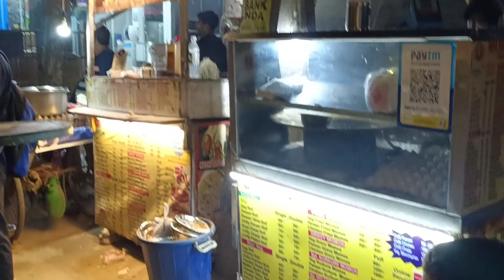ENJOYING STREET FOOD DURING BOARD EXAM 🤪 | Momos Party 😋 | Raj vlogger